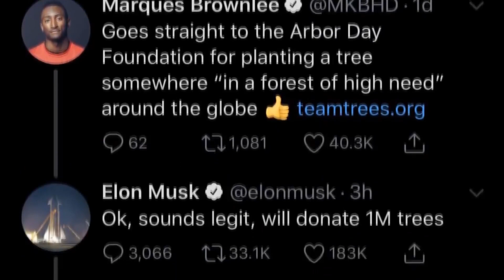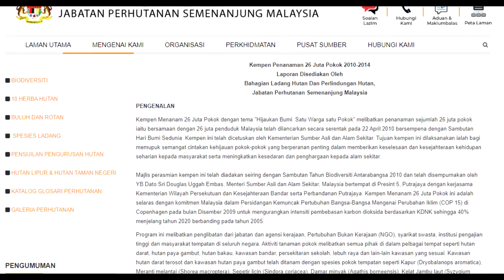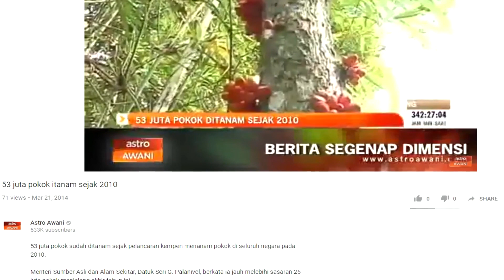Malaysia Tanam 50 Juta + Pokok, Tak Ramai Tahu Pun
Baru - baru ni ada satu kempen viral penanaman 20 juta pokok oleh seorang Youtuber. Tapi rasanya tak ramai yang tahu dan ingat kempen penanaman puluhan juta pokok di Malaysia.